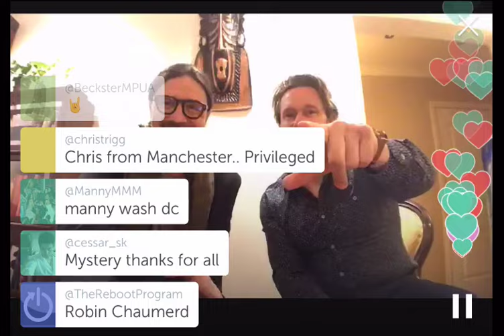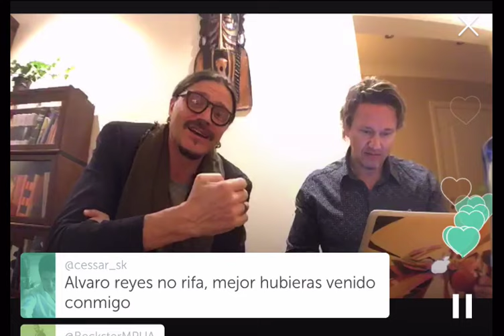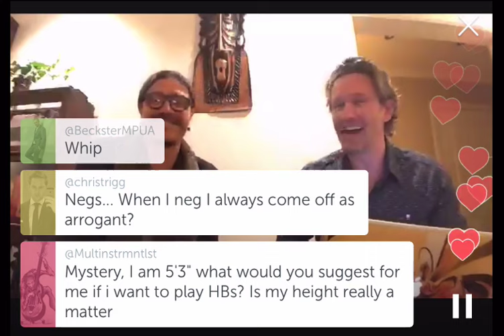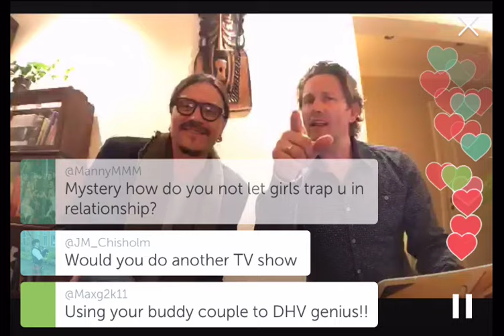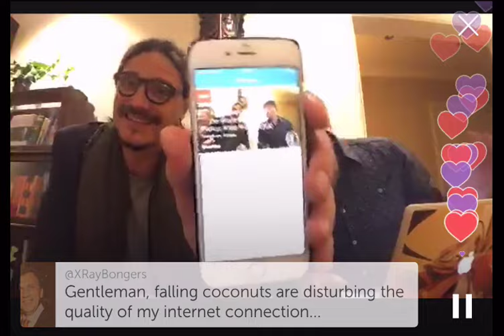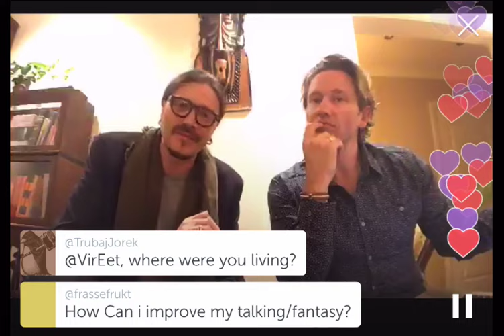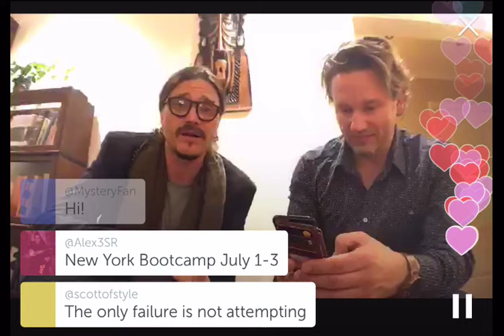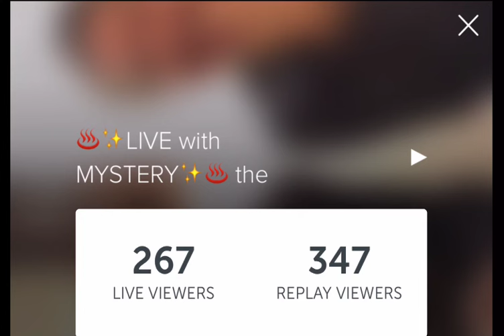Mystery & Discovery talk 'Game' (Part 1)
A Live Periscope Question & Answer on all things
with Mystery and Discovery of 3 Second Rule,
the GoTo company to LEARN HOW TO:
FIND, MEET & ATTRACT BEAUTIFUL WOMEN.

This is a Live Periscope session with questions posted Live from users on Periscope
Discovery & Mystery have been working together for 10 years and this is a 'natural discussion' style 'LifeStream' responding to real time Comments about Pickup, PUA, Dating and Seduction.

The 3 Second Rule is a unique team of the Worlds leading PUAs, Master Pickup Artists, Dating Coaches, and Seduction Trainers who joined forces for one purpose;

TO IMPROVE YOUR 'GAME' IN FINDING, MEETING & ATTRACTING BEAUTIFUL WOMEN.

The 3 Second Rule, is also one of the core fundamental rules of the Game! (as taught by Mystery to Style in Neil Strauss’ book “The Game”). And the worlds best; Mystery, Discovery and Beckster have over 25 years of 'live infield' experience delivering PUA Training, to help guys just like you, SMASH your barriers and rapidly improve your Pickup, Dating and Social skills.

Shaun Michael, aka Discovery, is the ex Venusian Arts Master Trainer. A Professional Dating Coach, Master PUA & Mystery's Wingman, having helped 1000s of men at 100s of Bootcamps worldwide, learn the Underground Secret Art of Attraction and Seduction. Discovery specialises in working with professionals who themselves don't want to learn the skills over years (like it takes most), but have a rapid Fast Track to Find, Meet and Attract the girl of their Dreams.

Erik von Markovik, aka Mystery, Author, lecturer, pro PUA, TV personality and now an international cultural icon, entertainer Erik von Markovik is the star of VH1’s The Pickup Artist, the author of The Mystery Method: How To Get Beautiful Women Into Bed, and the world’s foremost expert in the art and science of social dynamics. Want to get good at modern cold approach pickup? Meet Mystery.…